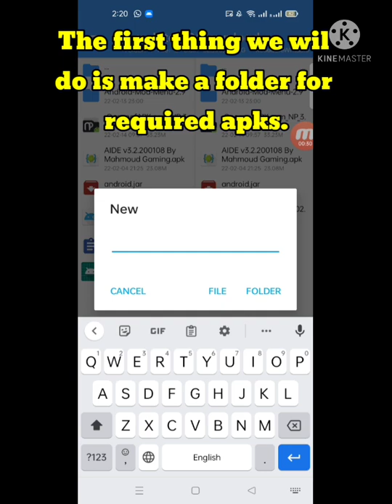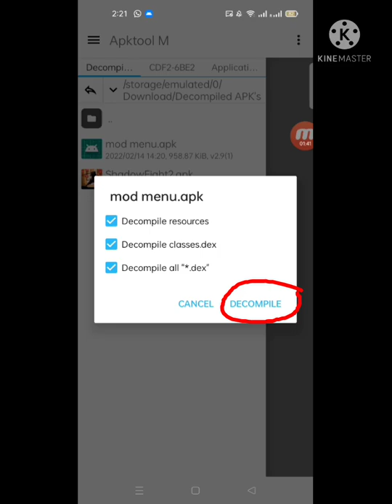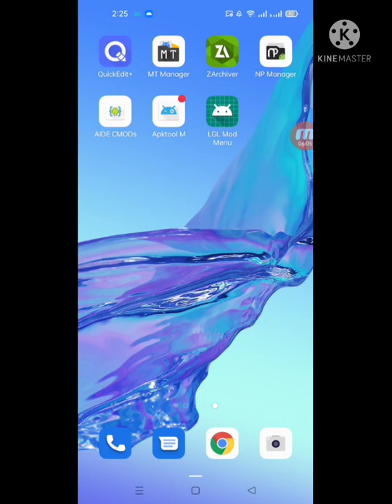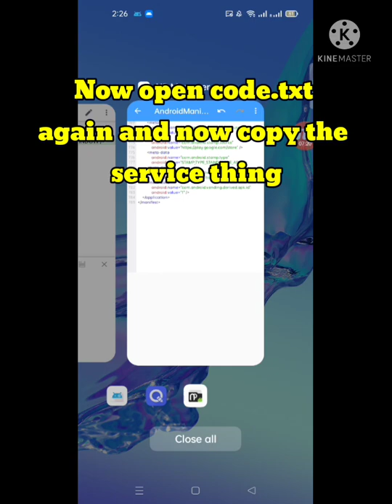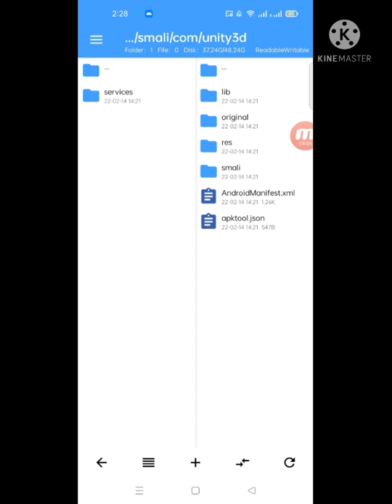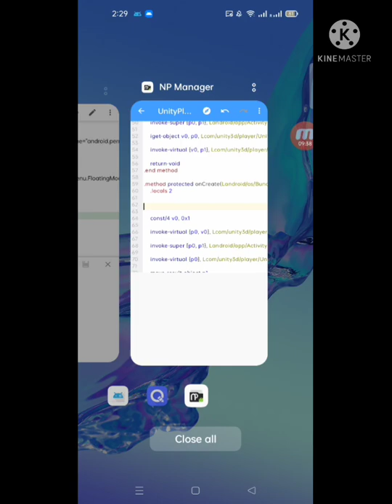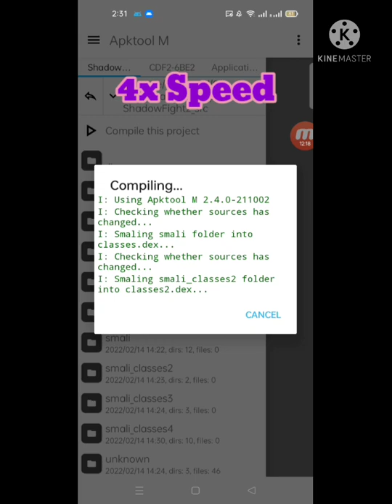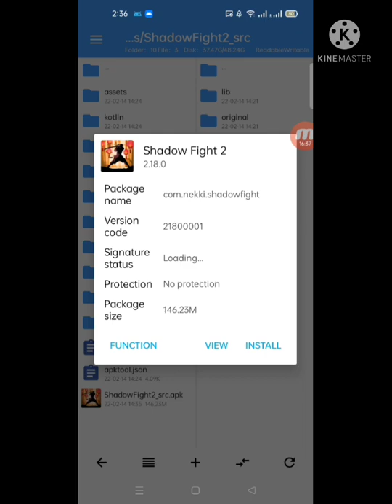Tutorial: How to make a mod menu in Shadow Fight 2 || Part 2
How to make a mod menu in Shadow Fight 2 || Part 2 || 😱😱

This is the part 2 video in which I will tell u how u can add mod menu in SF2 on Android.

If u hv not seen the part 1 of this video then here is the link of it:

Part 3 of this video will be a surprise for u all.

Thank u very very much for 200 subscribers I hope one day the channel will have 1k subs.

So see u guys in the next video.